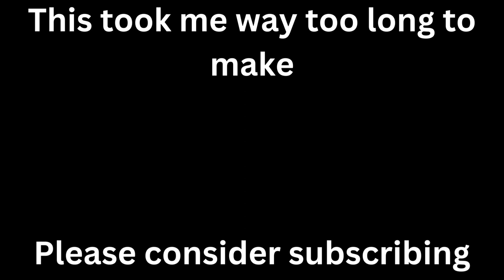Trains at Leaton [British Railway]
Filmed in a public server so no credits this time.